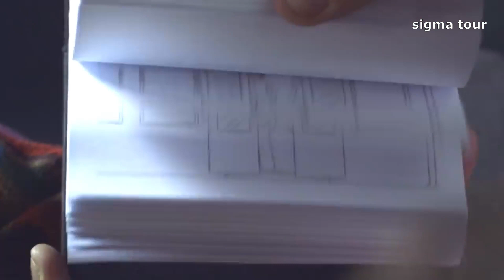Richard Clayderman - " Bésame mucho " ( Affectionate )